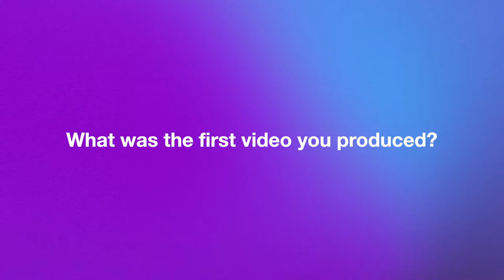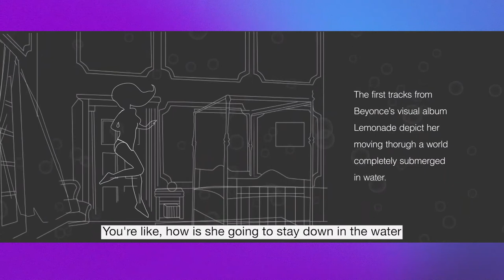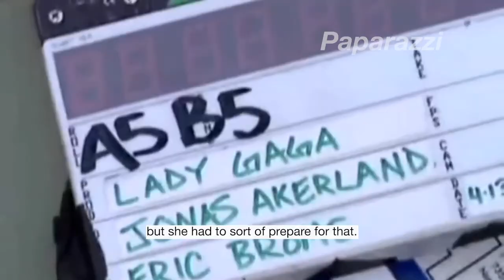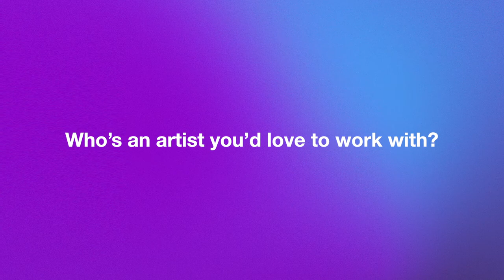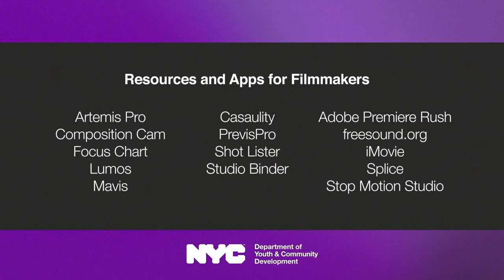DYCDAtHome​​ Filmmaking Series: Music Video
In this episode of our DYCDAtHome Filmmaking series, Treshawn Watkins talks with Violaine Etiennce about producing music videos and her experience working on some of the most iconic music videos by Beyonce, Britney Spears, Madonna, and MORE!